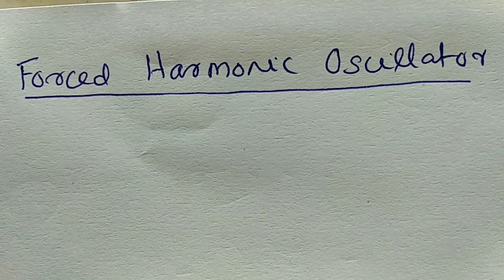Oscillations-5: Forced Harmonic Oscillator:Part-1| KTU | Engineering Physics |Module-1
KTU B.Tech Engineering Physics
Malayalam videos as  per  Kerala Technological University (KTU)  B.Tech syllabus (2019 scheme).

Subject Coverage: Harmonic oscillations, Damped harmonic motion-Derivation of differential equation and its solution, Over  damped,  Critically  damped  and  Under  damped  Cases,  Quality  factor-Expression,  Forced oscillations-Differential  Equation-Derivation  of  expressions  for  amplitude  and  phase  of  forced oscillations, Amplitude Resonance-Expression for Resonant frequency, Quality factor and Sharpness of Resonance, Electrical analogy of mechanical oscillators
Wave motion- Derivation of one dimensional wave equation and its solution, Three dimensional wave equation and its solution (no derivation), Distinction between transverse and longitudinal waves, Transverse vibration in a stretched string, Statement of laws of vibration